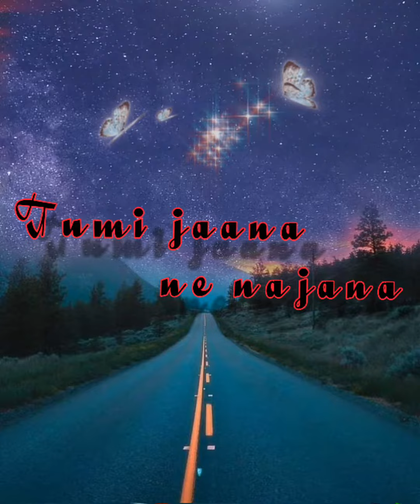Jipaal 2.0 Lyrics Status Sannidhya & Bhuyan Tonmoy Krypton Assames Lyrics Status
Jipaal 2.0 Lyrics         Status
Assames song lyrics    Status

Additional Info -

Vocal - Sannidhya bhuyan

Lyrics - Rajib bhuyan

Mixing - Tonmoy krypton

Song - Jipaal 2.0